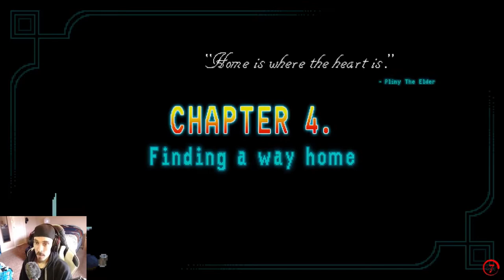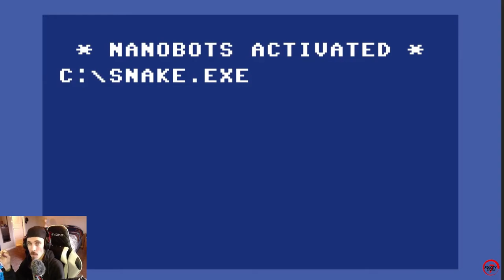Horace Chapter 4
Horace Chapter 4 gameplay. Horace is a gravity defying platformer where you play as an innocent robot named Horace. He's tasked with collecting one million junk pieces. He's able to walk up walls and on ceilings, jump, float, and play arcade games.

All video content is from my Mixer live streams, Join the live streams

Tweet your SMM2 levels at me